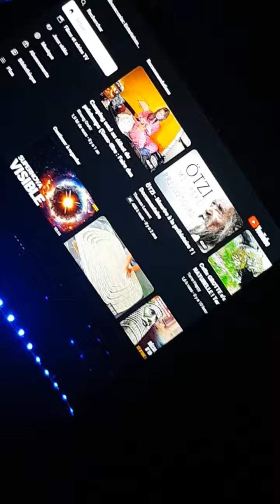second tremblement de terre, 4h28 du matin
Je ressens une petite secousse pendant la nuit...c'est chaud.
  Entertainment
sur youtube

- Vidéo pour YouTube.
- Vidéo pour le divertissement.
- Vidéo créée par:  Entertainment.

- Langue privilégié: Français.